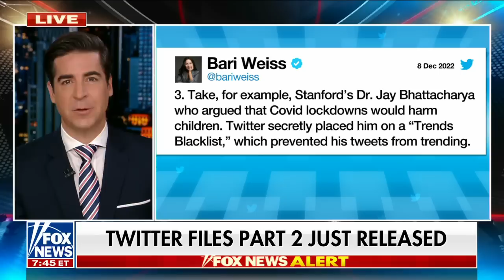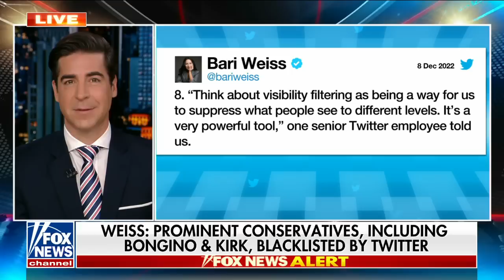'Twitter Files' expose secret conservative blacklist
Fox News host Jesse Watters and FOX Business correspondent Kelly O'Grady react to part two of the 'Twitter Files' on 'Jesse Watters Primetime.'

FOX News Channel (FNC) is a 24-hour all-encompassing news service delivering breaking
news as well as political and business news. The number one network in cable, FNC has been
the most-watched television news channel for 18 consecutive years. According to a 2020 Brand
Keys Consumer Loyalty Engagement Index report, FOX News is the top brand in the country for
morning and evening news coverage. A 2019 Suffolk University poll named FOX News as the
most trusted source for television news or commentary, while a 2019 Brand Keys Emotion
Engagement Analysis survey found that FOX News was the most trusted cable news brand. A
2017 Gallup/Knight Foundation survey also found that among Americans who could name an
objective news source, FOX News was the top-cited outlet. Owned by FOX Corporation, FNC is
available in nearly 90 million homes and dominates the cable news landscape, routinely
notching the top ten programs in the genre.